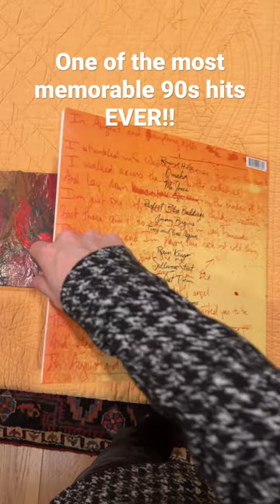“Mr. Jones” by Counting Crows